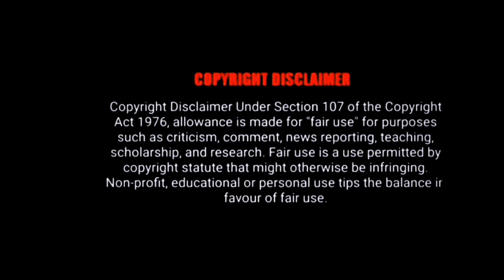NARUTO SHIPPUDEN:2007 MALAYALAMEXPLANATION SEASON 21 EPISODE 11